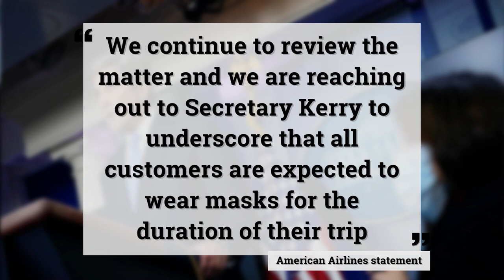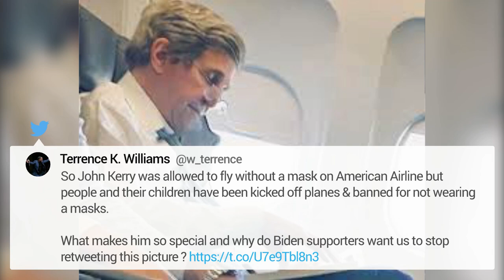'Liberal hypocrite': John Kerry slammed after maskless picture emerges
White House climate envoy John Kerry has denied flouting federal rules after a photo emerged of him not wearing a mask during an American Airlines flight from Boston to Washington, D.C.